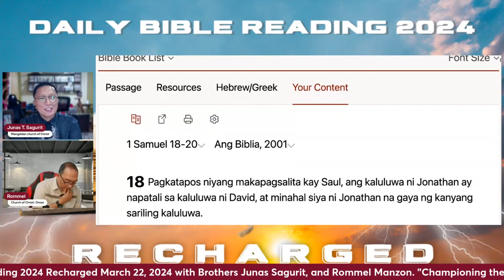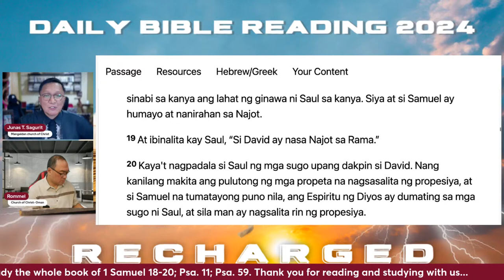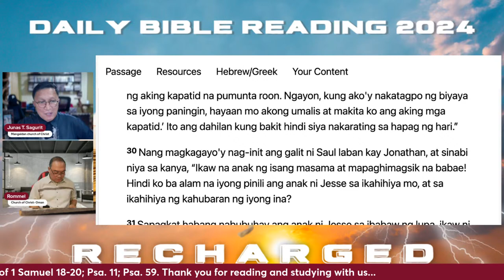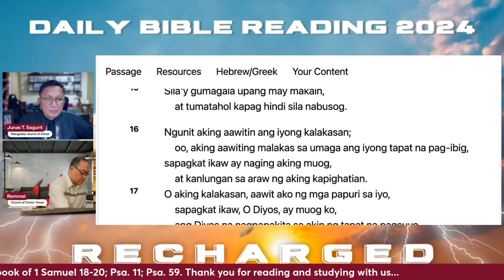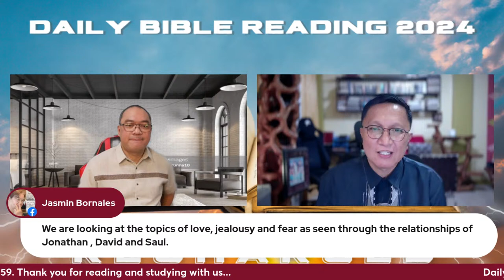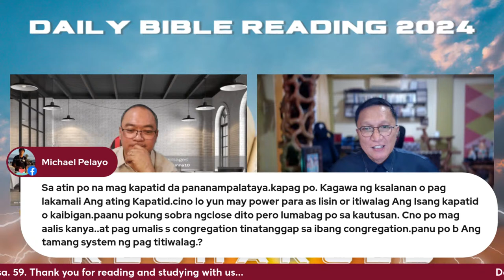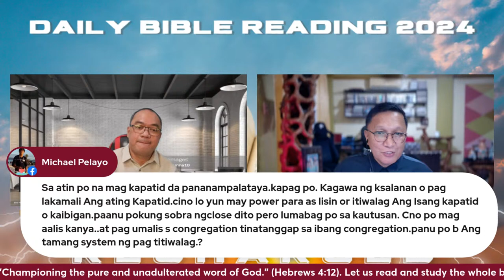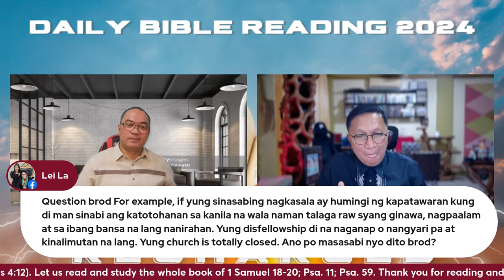DBR 2024 Recharged 03/22/24 Samuel 18-20; Psa. 11; Psa. 59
Championing the pure and unadulterated word of God.